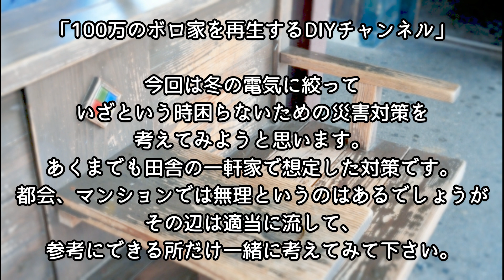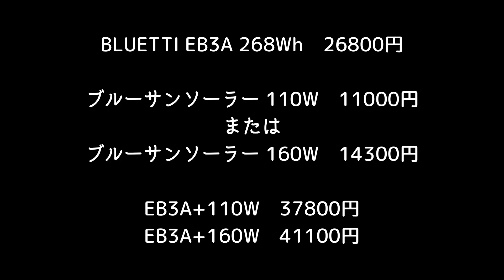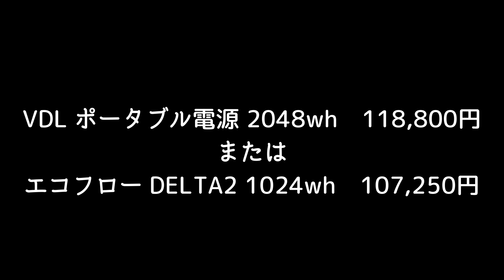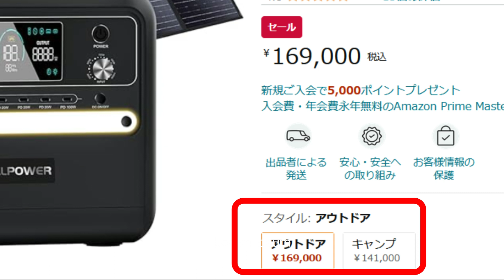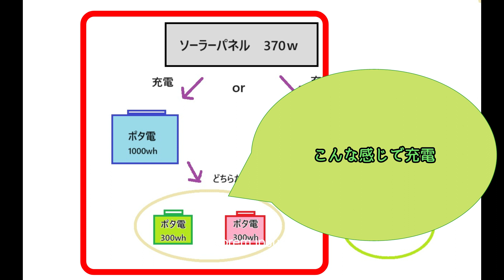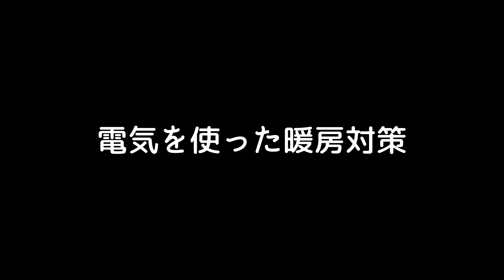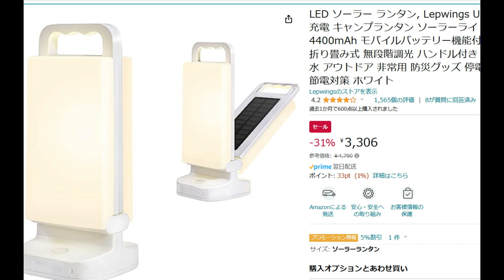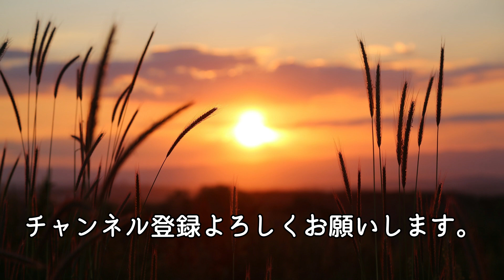【エネルギー危機】自力で電気を死守するための！すべて具体例・商品名 【ボロ家マニア】117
今回は冬の電気に絞って、いざという時困らないための災害対策を考えてみようと思います。

BLUETTI EB3A ポータブル電源 268Wh

【単結晶110W フレキシブル ハトメ穴】ブルーサンソーラー 太陽光パネル BSM-SFLEX-110W

【単結晶160W フレキシブル】ブルーサンソーラー 太陽光パネル BSM-SFLEX-160W

VDL ポータブル電源 大容量 2048Wh

【単結晶375W フレキシブル】サンポートパワー 太陽光パネル SPP375QHES

EcoFlow ポータブル電源 DELTA 2 リン酸鉄 大容量1024Wh

Sumeriy 車載冷蔵冷凍庫 50L

TALLPOWER 2400W ポータブル電源大容量 ソーラーパネルセット

CTECHi ポータブル電源 300W

寝袋用マット 電熱パッド 20000mAhモバイルバッテリー付

Gillevecara 最新寝袋用発熱パッド

コイズミ 電気毛布 敷き毛布 丸洗い可

電気毛布 ひざ掛け 【掛け敷き兼用 USBブランケット】

LED ソーラー ランタン, Lepwings USB充電

【Transparency正規品】分離型LEDソーラーライト ペンダントライト

【移住、DIY】で、購入、使ってみた物など紹介しています。

「100万のボロ家を再生するDIYチャンネル」
登場人物・・・おじさん（ネコ足）とおばさん（マニアンヌ）
お金をかけずにDIY、エコな仕組みも取り入れながら古民家再生
田舎暮らしを楽しんでいます。
ホームセンター＆100均仕上げ、リサイクル三昧、超節約仕上げ